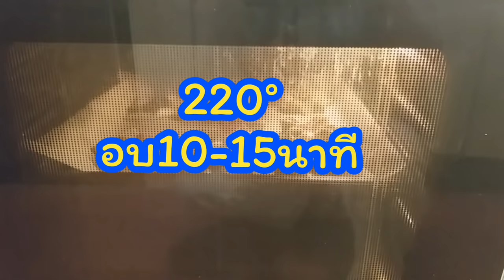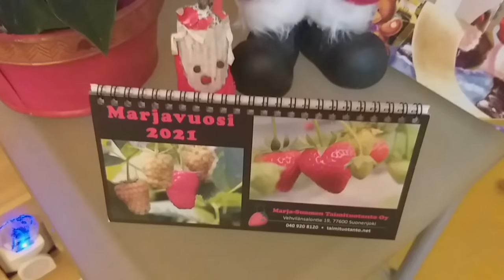BEST CHRISTMAS BAKERY Paras Joulutorttu#คริสต์มาสเบเกอรี่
meta name="tradetracker-site-verification" content="f0965da77bf19d765068f540e2ab587076c30dc2" / Real-life and Lifestyle in The Authentic Small Organic Farm in Finland. @IsaanFinland  Mother and Son are baking Christmas Time Tart, includes Traditional Christmas Songs.